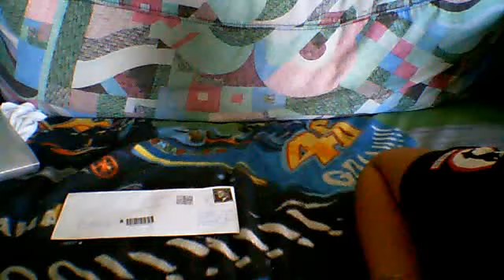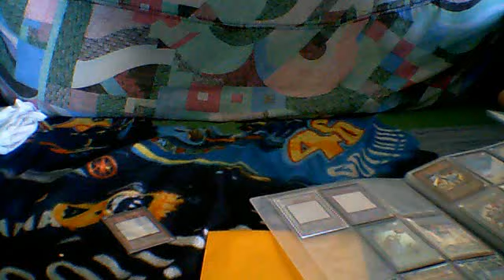posta da novaarcobaleno99